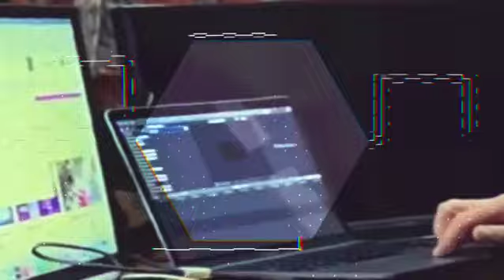Honoring their service and sacrifice.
United States Honor Flag missions so far in 2024.  Celebrating their life and honoring their service and sacrifice.